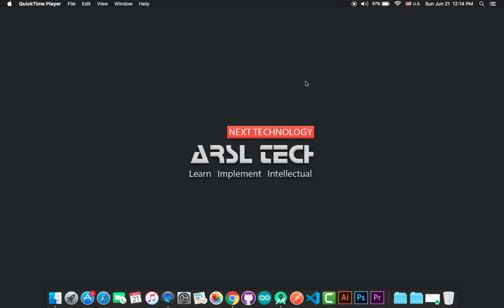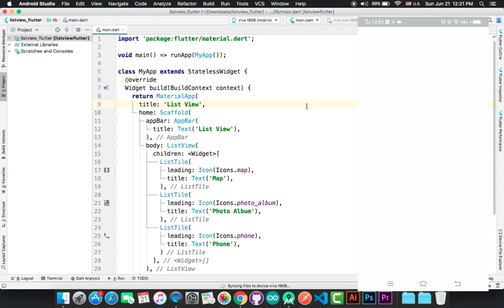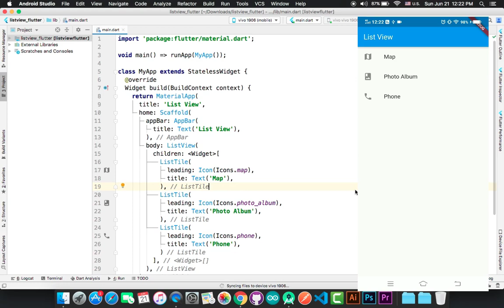13 - Implement List View With Icons in Flutter | Android Studio Tutorial 2020 | Hindi/Urdu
Assalam o Alaikum Friends in this video i will teach you how to implement list view with icons in flutter using android studio.